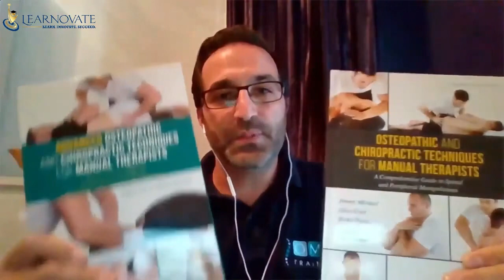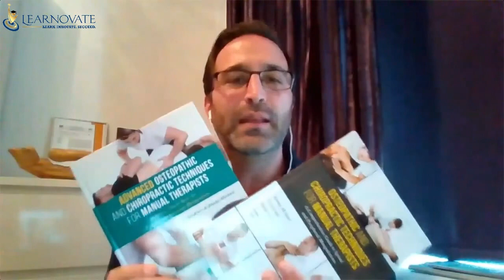Osteopathic and Chiropractic Manipulation Theory - In-depth Discussion 60min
In this 60 minute online video lecture we look at all of the neurophysiological aspects of spinal manipulation from both Osteopathy and chiropractic, we look at misconceptions and we look at actual clinical application of the technique.

Jimmy Michael is a UK trained Osteopath and internationally published author and researcher in spinal manipulation￼